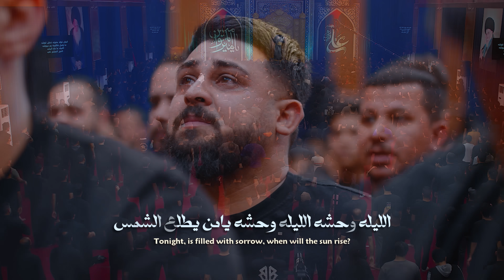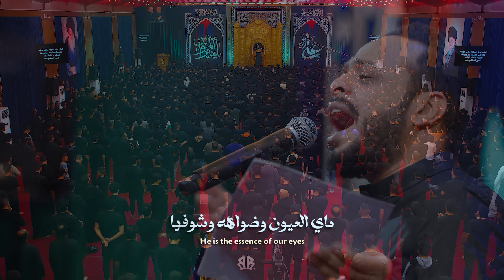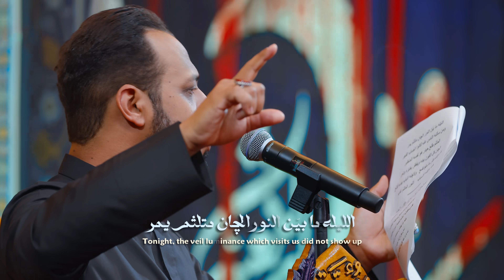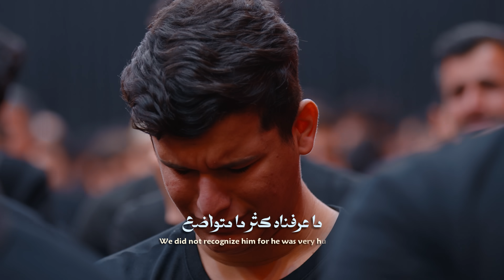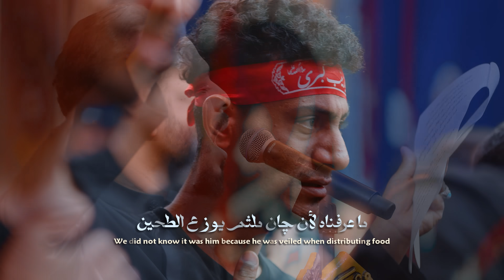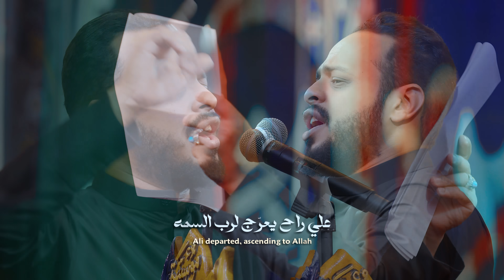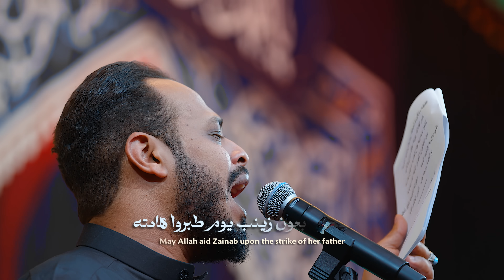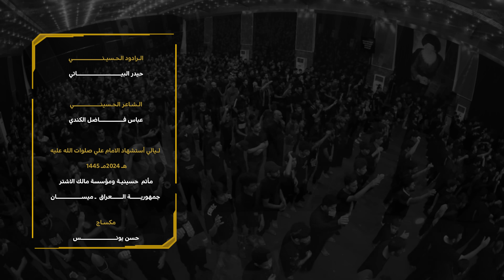النور الملثم || حيدر_البياتي || جديد شهادة امير المؤمنين علي (ع)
🔘قصيدة :- المور الملثم

🔘كلمات الشاعر :- عباس فاضل الكندي

🔘المكان :- ميسان

🔘مجلس عزاء مؤسسة مالك الاشتر

يوتيوب || youtube

إنستـگـرام ? Instagram

تـويـتـر ? Twitter

تـيـلـيـگـرام ? Telegram

00:00 1:40  النور الملثم
1:44 5:00  الليله الكلوب الحنينه
5:28 7:49  الليله مابين النور
7:55 10:50 راح المدللنه راح
10:15 12:39 الليله مفكوده المحنه
12:41 15:59 الله يكون بعون زينب